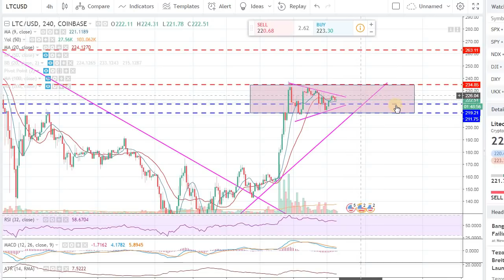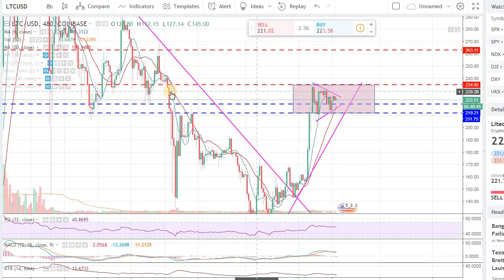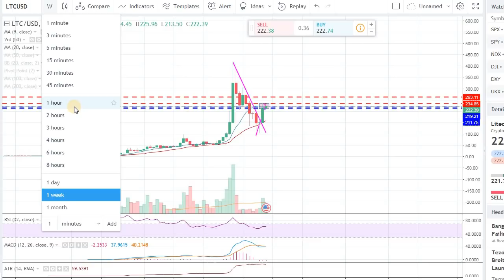LITECOIN (LTC) | CONSOLIDATING!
Note: BTC and ETH update in coming in next video

Payment by Litecoin, Ethereum, or Bitcoin

Litecoin address:
La6ajFXUDFXmr2wGp5mLhkWxgwrxMrVmGL

Ethereum address:
0xf3E776d6844baF47c71A9f320Dd9AD2b563B860c

Bitcoin address:
17XQgXWWo4rwyd9X8PQie5Xgoy8j5FbYf3

Note: Please send the transaction screenshot with the email.